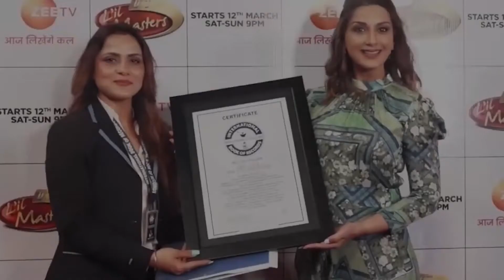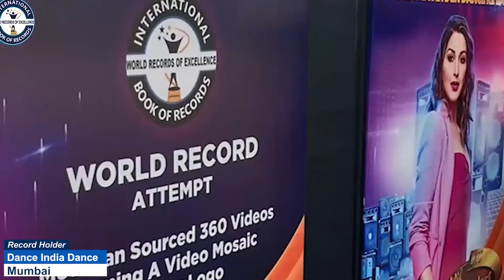FASTEST TO ANSWER CAPITALS OF ALL INDIAN STATES & UNION TERRITORIES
The World Record of “FASTEST TO ANSWER CAPITALS OF ALL  INDIAN STATES & UNION TERRITORIES” is achieved by D. B. SAI SUSMITHA on 1st August 2022 from Chennai (Tamil Nadu) India.  She answered capitals of all Indian States & Union Territories in 34 seconds and broke the previous record of answering it in 35 seconds 98 centiseconds and has set  a new world record for International Book of Records.